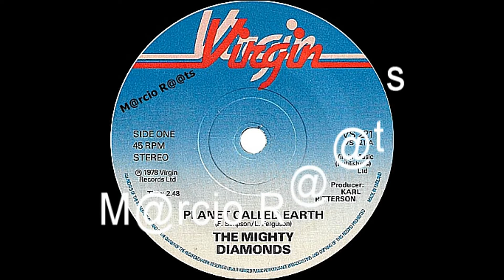The Mighty Diamonds - Planet Called Earth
Label: Virgin VS 221-A side
Producer: Karl Pitterson 1978
by M@rcio R@@ts de Outeiro